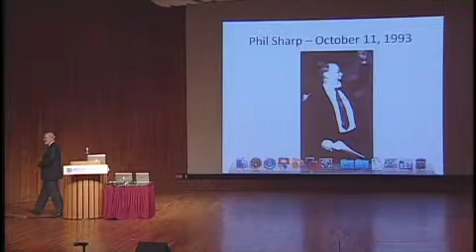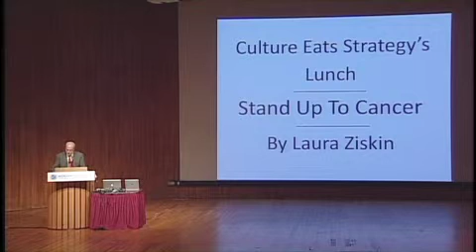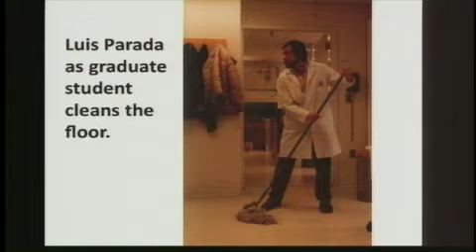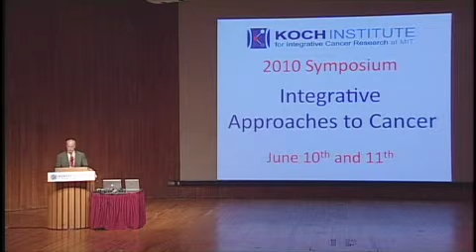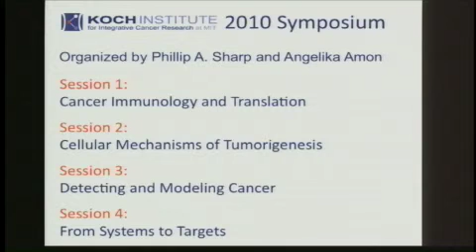2010 KI Symposium: Opening Remarks (Part 3 of 3)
Part 3 of the opening remarks at the 2010 Koch Institute Summer Symposium, featuring comments by Phillip Sharp.